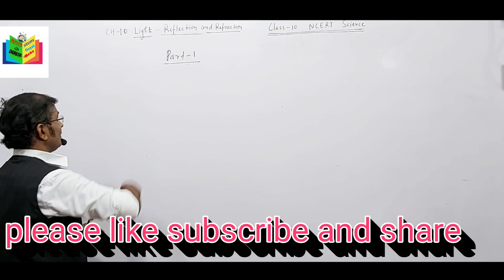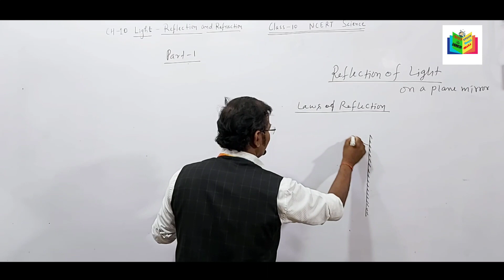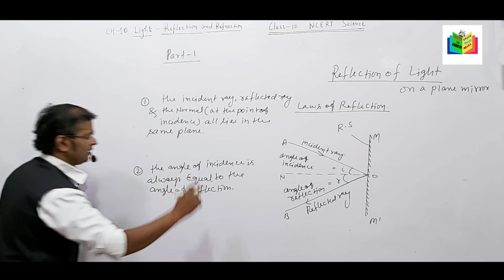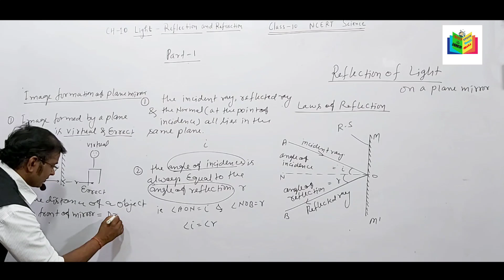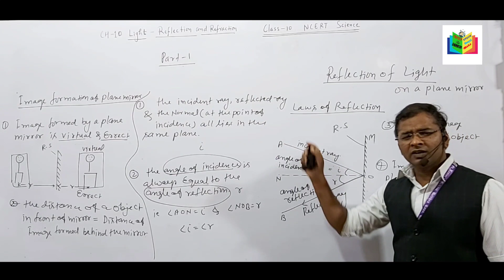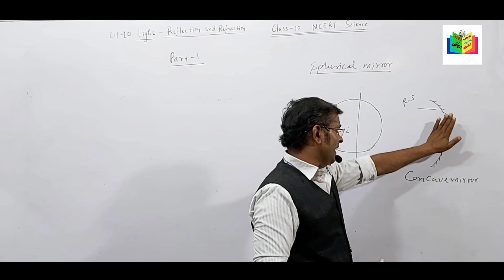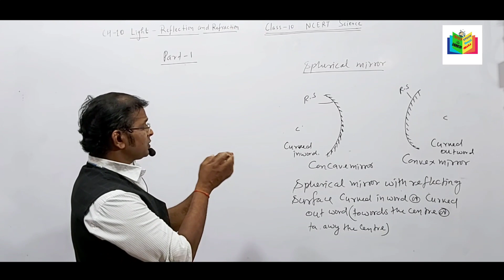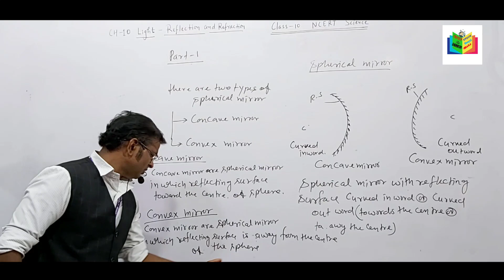Class-10 Science ncert CHAPTER-10 Reflection and Refraction of light part-1||| Physics by-goyal baba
Class-10 Science ncert CHAPTER-10 Reflection and Refraction part-1||by-goyal baba
Laws of Reflection of light on plane
mirror
physics by goyal baba
St. xavier's school bltr

# Science-Physics By-Goyal baba St.xavier's school bltr

Here at physics &Chemistry study the Our Focus Is To Provide Best Quality Education To All Students From India And Across The Globe.